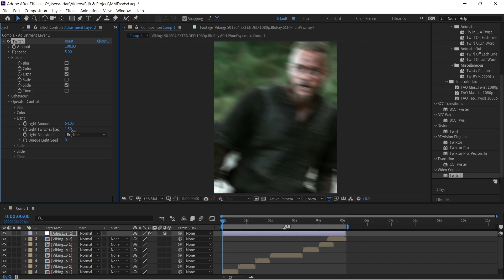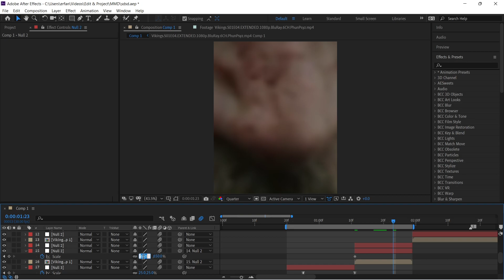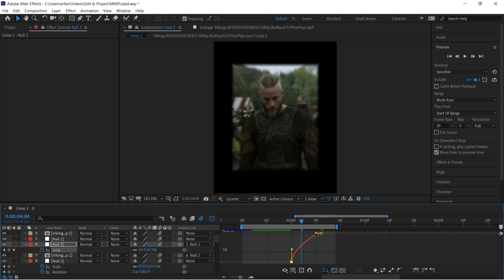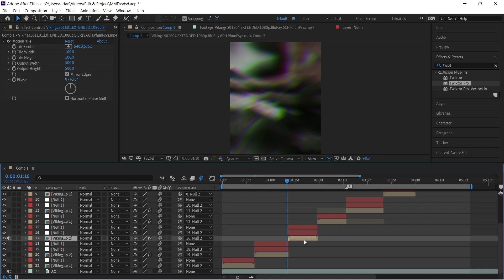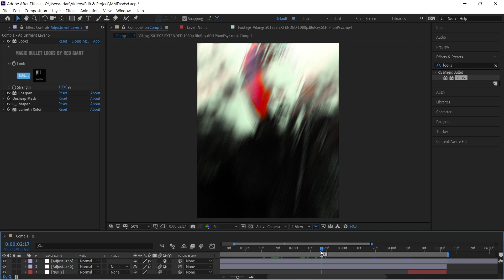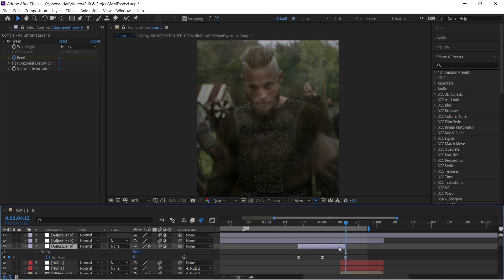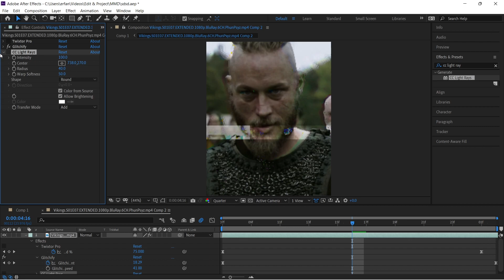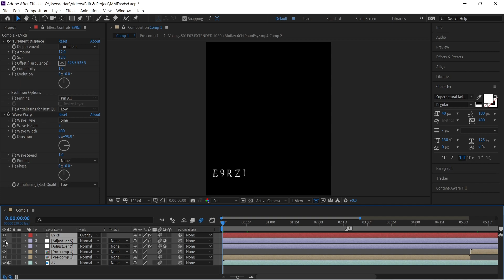Watch me edit | After Effects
The plugins I used in this project are:
_ Glitchify
_ Twitch
_ twixtor
_ Magic Bullet Looks

Chapters :
0:00 - Intro
0:16 - twitch shake
2:00 - transitions
7:43 -  twixtor
10:06 - CC
12:18 - watermark and necessary effects
18:52 - final result
Rank to 20k ❤